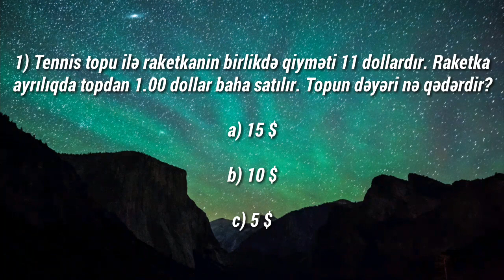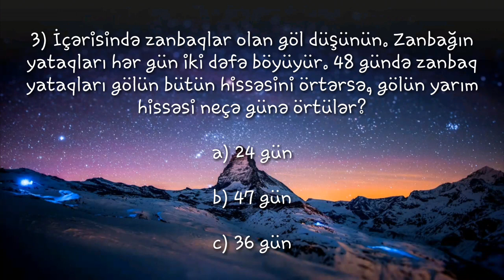İndiyə Qədər Gördüyünüz Ən Çətin Məntiqi Suallar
🤝🏻Sizdən 3 xahişimiz var:
→1.Videonu Bəyənin👍🏻
→2.Kanala Abunə Olun✅
→3.Videonu Paylaşın📣